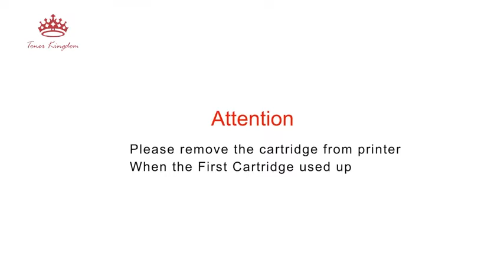How to Install HP 65 Ink Cartridge Correctly?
This video will show you how to install Toner Kingdom's compatible HP 65 XL ink cartridge correctly for your printer.